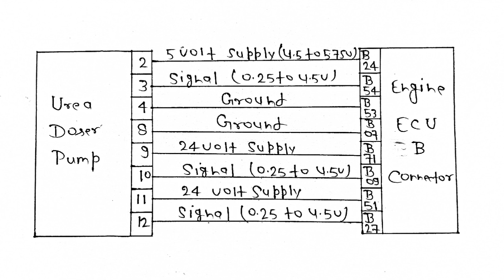Escorts frana fault code P26E8,P26E9,P201A,P20A0|Escorts frana Rpm Problem|Doser Pump Wiring Diagram